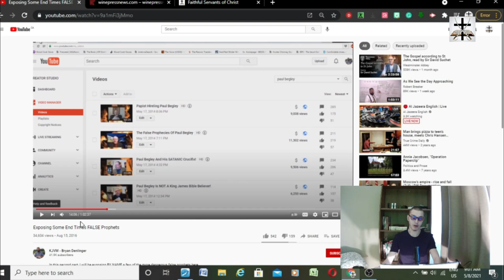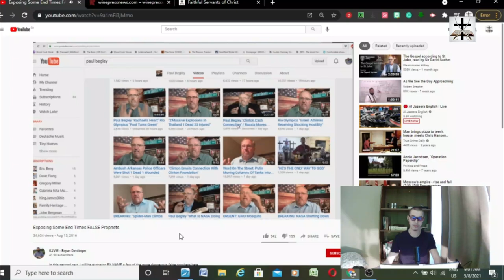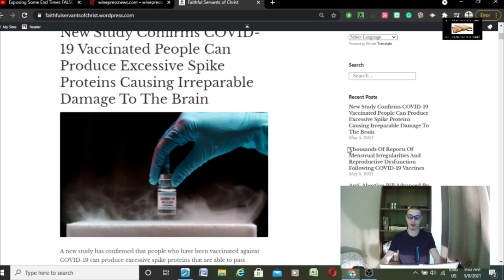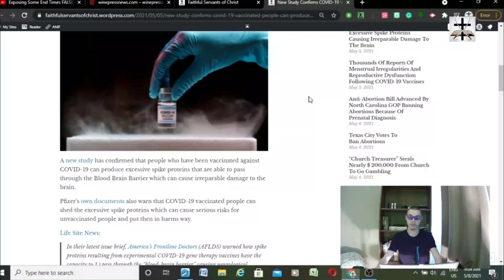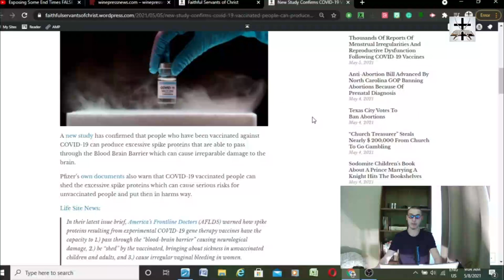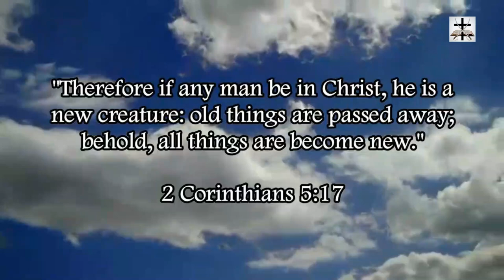Hypocrite Bryan Denlinger Condemns JT Does As A False Prophet (By His Own Standards)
Definition of double standard (Merriam-Webster):
"A set of principles that applies differently and usually more rigorously to one group of people or circumstances than to another."